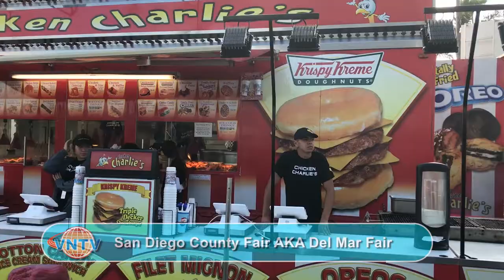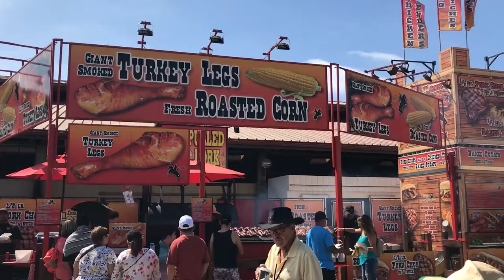The San Diego County Fair 2018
Filmed by Phuong Quynh
4655 Ruffner St, Suite 180